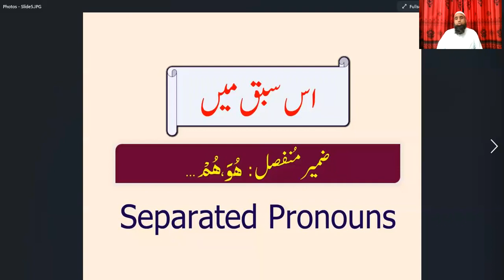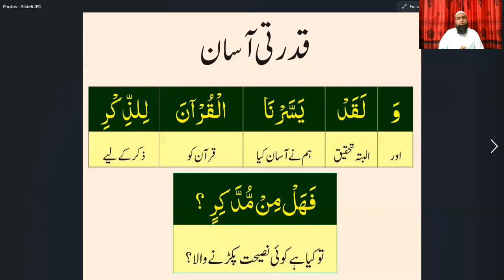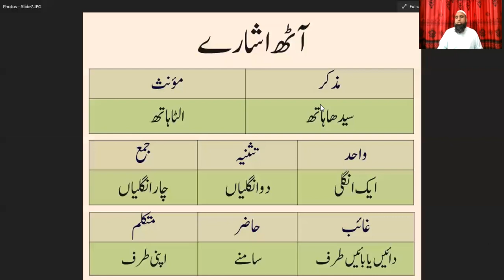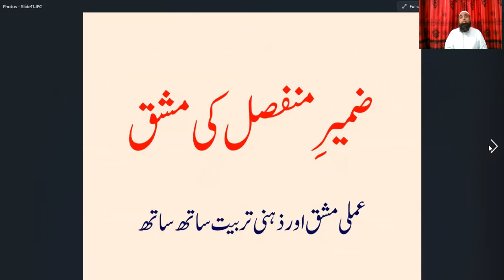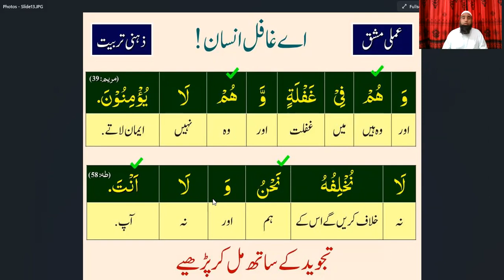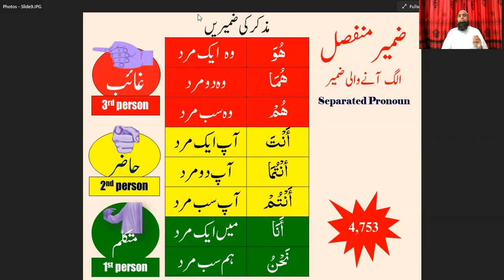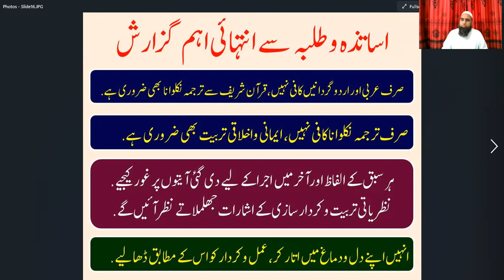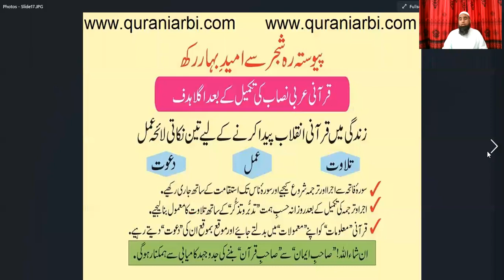01 Lesson || QAL 01